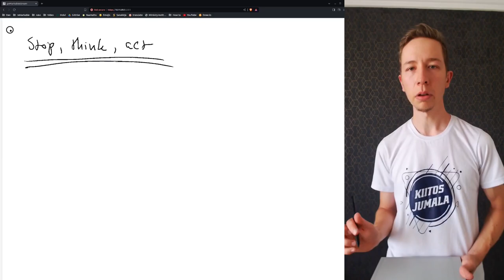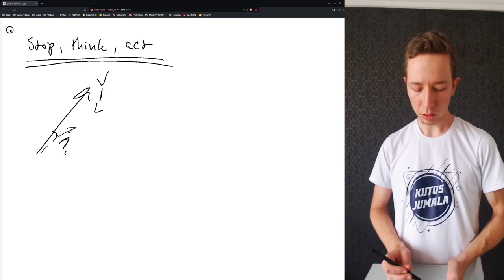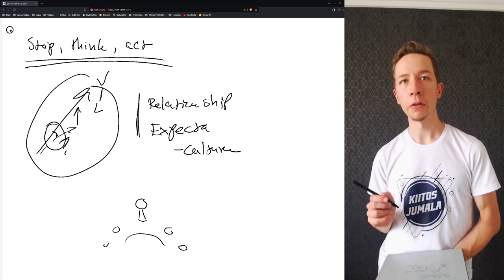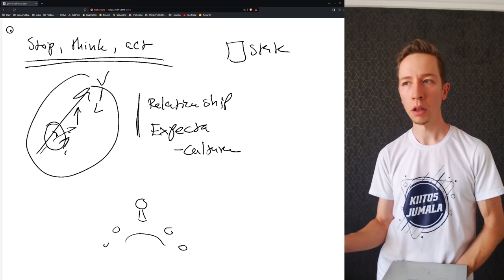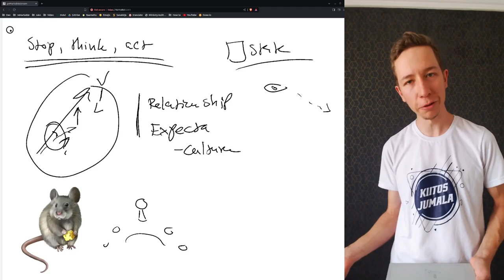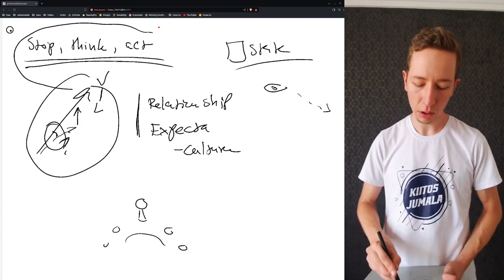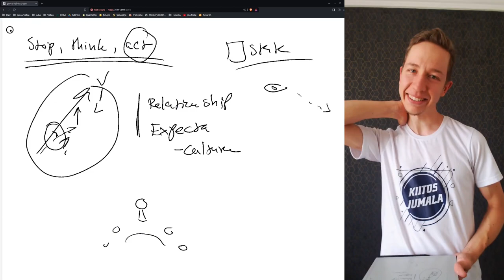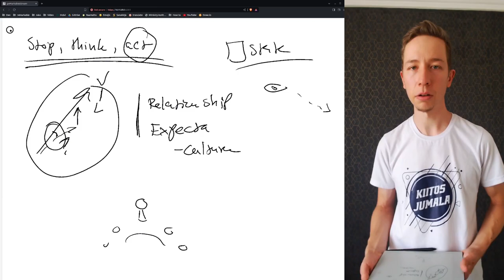Leadership Reflection: Listening to Act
If our listening doesn't lead into action, are we really listening? What kind of mind set is required in order to listen and lead effectively? Join with me as we discuss this extremely important topic and transform our listening-ability from effective to ground-breaking.

00:00 Intro
00:38 Dealing with issues on the spot
02:17 Relationships as a foundation-stone for gap leadership
03:24 Symptoms of leadership-lack in meetings
04:27 Your state makes the difference in listening
06:27 Watching in order to take action
08:19 Are we really listening (to God)?
11:41 Outro